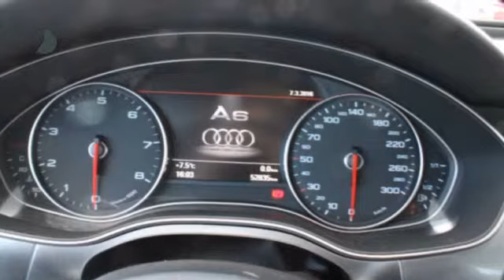Audi A6 2.0 TFSI Pro Line Multitronic | MMI Navigatie Plus